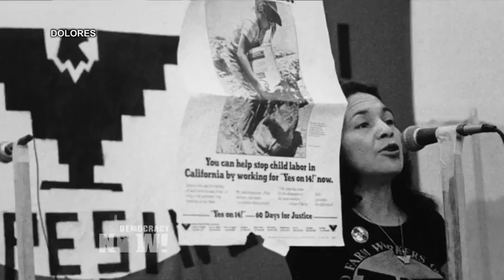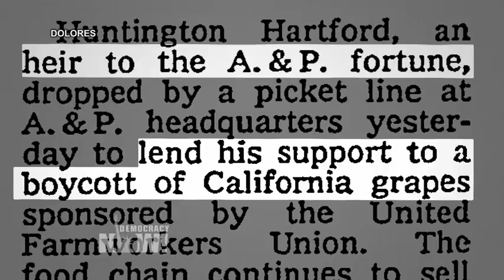Rebel, Activist, Feminist & Mother: Farmworker Organizer Dolores Huerta Profiled in New Documentary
- A remarkable new film, now in theaters, chronicles one of the greatest civil rights leaders in United States history. It’s called "Dolores," about Dolores Huerta, the legendary co-founder of the National Farm Workers Association, which went on to become the United Farm Workers of America. We air excerpts from the film and speak to Dolores Huerta.